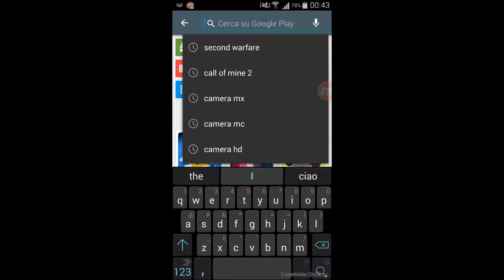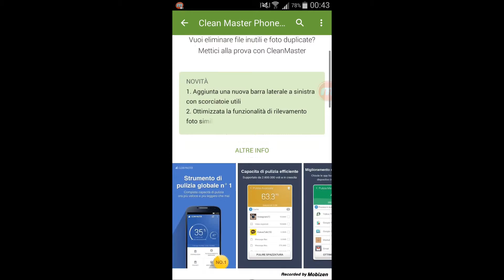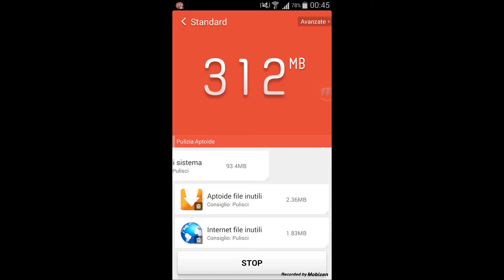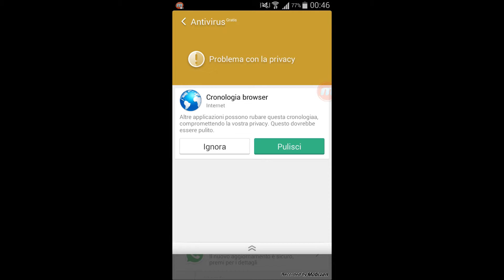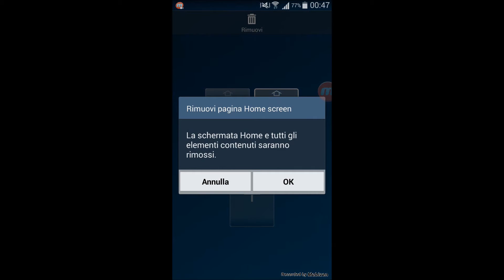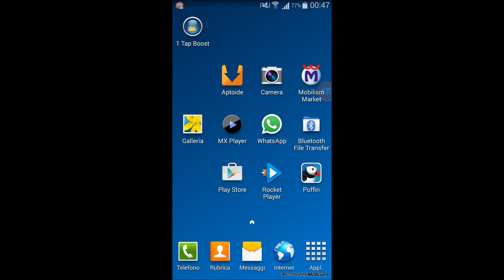Clean master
Volete pulire il telefono dalle sporcizie che vi lasciano le applicazioni ecco l'app che fa per voi!

Download

Pagina Facebook